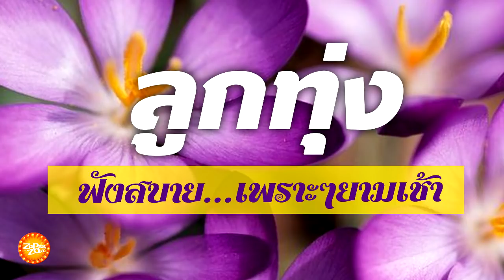เพลงลูกทุ่งฟังสบายเพราะๆยามเช้า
*** รวมรายชื่อเพลงทั้งหมด ***
01 คอยนัดที่หาดคูเดื่อ - ศักดา คำพิมูล
02 อยากโทรหาใจสิขาด - บุญตา เมืองใหม่
03 ดอกคูณในคอนโด - มนต์สิทธิ์ คำสร้อย
04 คิดฮอดจังเลย - ฝน ธนสุนทร
05 เก็บเศษแก้ว - ดำรง วงศ์ทอง
06 ความระทมคือเพื่อนตาย - เกษม คมสันต์
07 เจ็บนิดนึงแต่คิดถึงเหลือเกิน - ใจแก้ว ณัฐกานต์
08 คนดี...พี่ขอโทษ -ไอดิน อภินันท์
09 ลมความคิดถึง - ไชโย ธนาวัฒน์
10 ชายในอุดมคติ - ฝน ธนสุนทร
11 ลานเทสะเทือน - ดำรง วงศ์ทอง
12 ในฝัน - มนต์สิทธิ์ คำสร้อย
13 คนดีที่อ้ายบ่ฮัก - บุญตา เมืองใหม่
14 อ้ายมันกระจอก - เกษม คมสันต์
15 ถึงชั่วก็ผัวเธอ - จ่าส่ง ร็อคออนซอน
16 กรรมนำสนอง - สาวแย้ เจติยา
17 เขามีอะไรกันแล้ว - หนึ่ง รุ่งทิวา
18 โบว์แดงแสลงใจ - ลำไย ไหทองคำ

PlayList ลิงค์ฟังเพลงใหม่ๆได้ที่นี่

ผลงานเพลงจาก ศิลปิน ชัวร์ เอ็นเทอร์เทนเมนท์  ได้รับอนุญาตลิขสิทธิ์ถูกต้อง

ขอบคุณมากๆครับสำหรับทุกการติดตาม ฝากไลค์ / ฝากแชร์ / สำหรับเพื่อนที่ชื่นชอบฝากกดติดตาม และอย่าลืมกดรูปกระดิ่งเพื่อไม่พลาดคลิปเพลงใหม่ๆกันด้วยนะครับ

เพลงลูกทุ่ง,เพลงลูกทุ่งใหม่ล่าสุด,เพลงลูกทุ่งใหม่มาแรง,เพลงลูกทุ่ง 2022,เพลงอกหัก,เพลงลูกทุ่งฮิต,เพลงฮิต,เพลงฟังออนไลน์,เพลงใหม่ล่าสุด,เพลงใหม่มาแรง,รวมเพลงเพราะๆ,เพลงลูกทุ่งเพราะ,เพลงลูกทุ่งฟังสบาย,ลูกทุ่ง,เพลง,เพลงลูกทุ่งอินดี้2022,เพลงเพราะ,เพลงฮิต 2022,เพลงใหม่ล่าสุด 2022,ลูกทุ่งหมอลำ,รำวงย้อนยุค,เพลงรถแห่,ทีเด็ดเพลงเพราะ,ลูกทุ่งเพลงดัง,รวมลูกทุ่งเก่าๆฟังสบาย